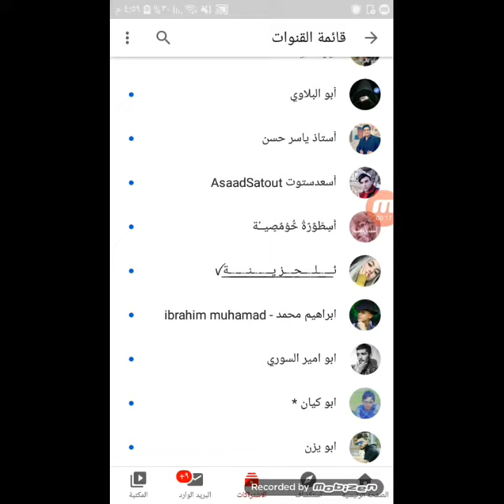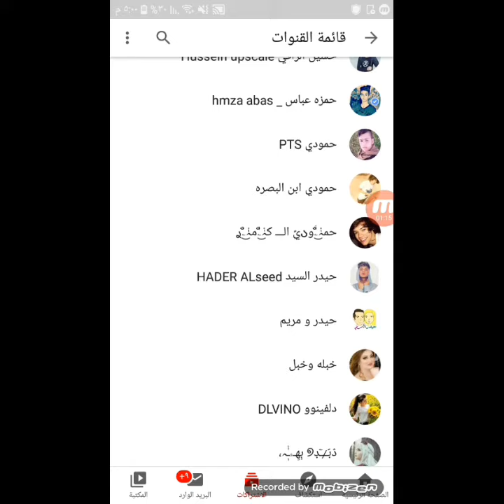تصفيه المشتركين لمايثبت وجوده الغي لشتراك منه 😒